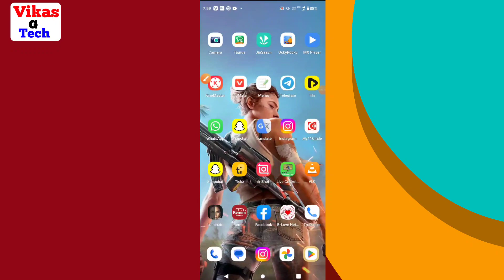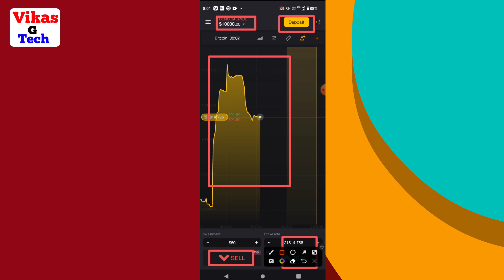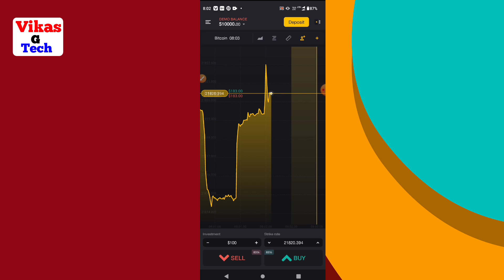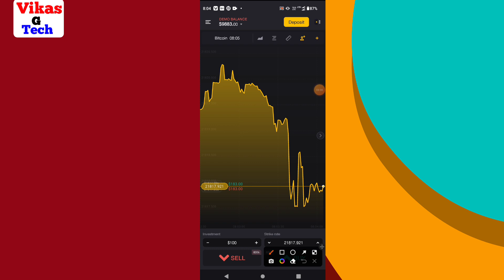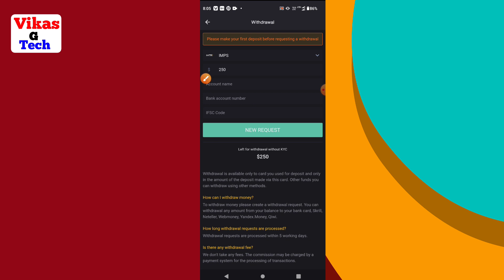Tickz app se paisa kaise kamaye || how to earn money from tickz app | Tickz trading app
Friend is video me bataya hoon ki "Tickz app kaise use kare" friend yadi aap ko video ke full information chahiye video ko poora dekhiye | Dosto video achhi lage to video ko like or channel par pahali baar aaye ho to channel ko subscribe kijiye friends yadi aap video ke bare me kuchh bhi poochhana chahate hai ya aap ke man me sujhhav ho to comment me jaroor bataye.